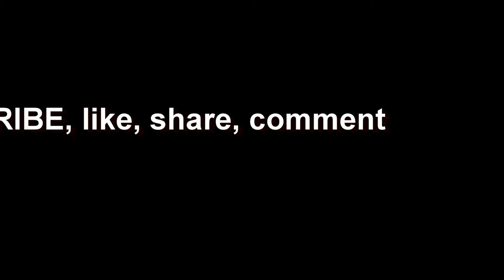Dos Amigos Pair of RC4WD Trail Finder 2s Part 1-RC Rock Crawling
Happy Super Bowl 50 to all!!!

This is the first run of my mostly stock RC4WD TrailFinder 2 driving our favorite trails with Race730 and his modded TF2
I removed some leafs from the front leaf springs, stock in rear.
I also added some weights to the front to help with the balance. I was very please with it's performace and it's a great truck to run! I am in the beginning stages and still have tons of stuff to do to this awesome Toyota truck.

"Angel of Mercy" by Ethan Meixsell